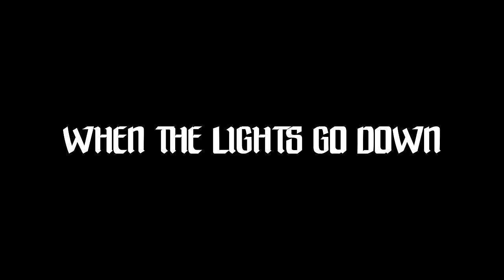Southbound Snake Charmers - When The Lights Go Down (music video)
New song for Melbourne blues/rockers Southbound Snake Charmers.